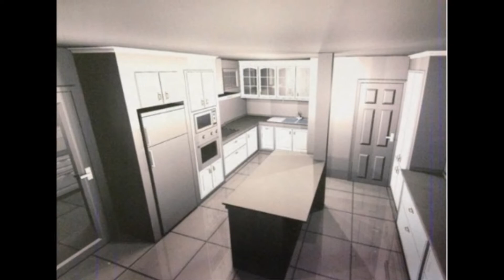พาชมผลงานการออกแบบ ของแต้ว ณฐพร !!!